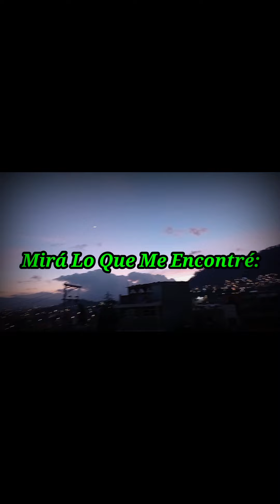Nicho Hinojosa Concierto este 06 de Septiembre - Salón Rojo Club Toluca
Mirá Lo Que Me Encontré: Concierto de Nicho Hinojosa.

✨‼️ ASI ES NICHO HINOJOSA EN TOLUCA‼️✨

✨ Toluca están listos ✨ 🎶 @nichohinojosa en concierto 🙌🏻
 Disfruta de una noche bohemia con la mejor música del Gran Maestro Nicho Hinojosa     🇲🇽

⌛ 21:00 HORAS
📌 Salón rojo club Toluca

PRECIOS 🎫 💵

💎MESA DIAMANTE $950 P/PERSONA
💫 MESA VIP $850 P/PERSONA
⭐ ORO $600
🌟 GENERAL $400

Eventos , entrevistas, dinámicas ,bazares , exposiciones, convenciones, difusión cultural, festivales y mucho más también en @11Alfa&Omega00